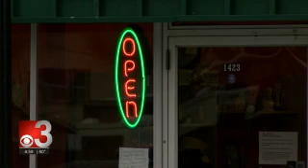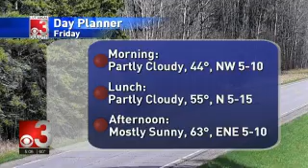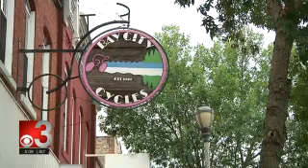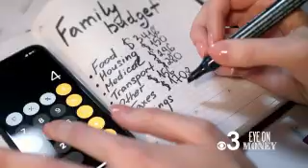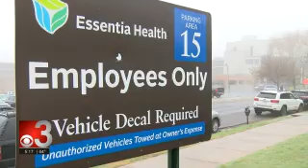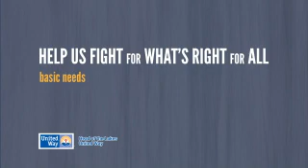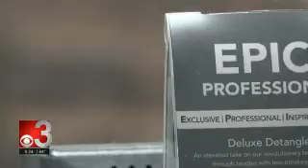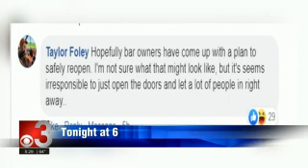CBS3 Live at Five 2020 05 14